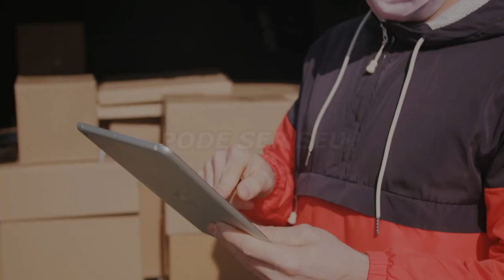Refletive-car top brilho espelhado 🚘🚙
resina líquida concentrada
testada e aprovada garantia de qualidade

2 - Shopee.